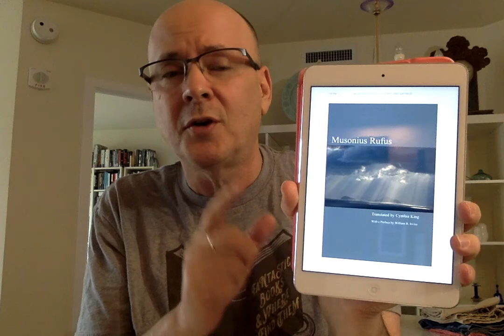The Stone that Never Came Down by John Brunner - Book Chat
The Stone that Never Came Down by John Brunner published originally in 1973.  I read the 2014 Open Road Integrated Media electronic edition.

Lectures and Sayings by Musonius Rufus; translated by Cynthia King
Born on a Tuesday by Elnathan John